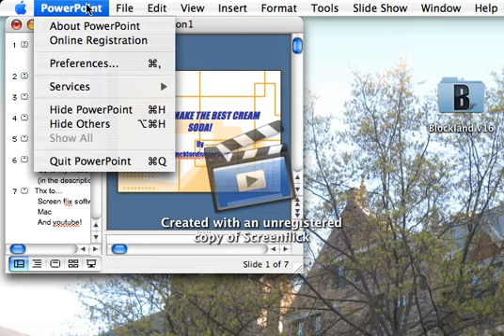how to make the best cream soda! (my way)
THIs is a new vid sorry i havent been able to do stuff but make it poor it drink it... check out my new blog guys! it talks about playstation stuff! hope you like it
Thx to:

Blockstar (editor)
Powerpoint
screen flix